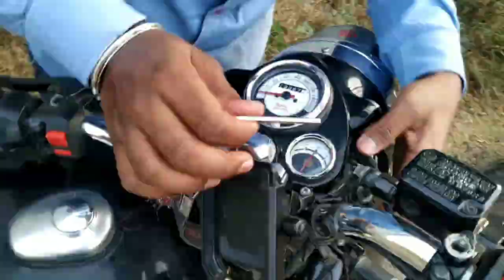Best mobile holder with fast charging | aluminum body | unboxing & review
Are you looking for a mobile holder that can fast charge your phone? Look no further than this aluminum mobile holder with fast charging! In this unboxing and review, we'll share everything you need to know about this mobile holder, including the best features and how to use it.

If you're looking for a mobile holder that can fast charge your phone, then this is the perfect choice! This mobile holder has a fast charging port that will help you charge your phone quickly and easily. So be sure to check out this mobile holder with fast charging today!